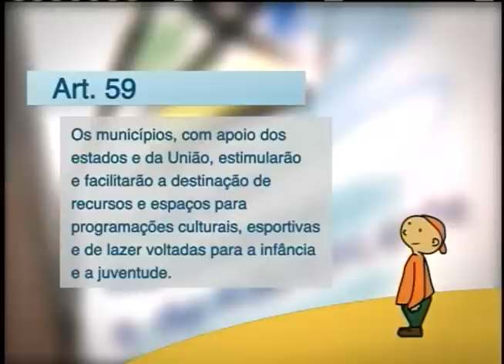Acesso ao esporte e lazer para infância e juventude são obrigações de estados e da União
NBR NOTÍCIAS - 13.07.12: O esporte e lazer são alguns dos direitos do Estatuto da Criança e do Adolescente (ECA), que completou 22 anos nesta sexta-feira (23). De acordo com a lei, os estados e União devem estimular e facilitar a destinação de recursos e espaços para programação cultural, esportiva e de lazer voltados para a infância e juventude. A TV NBR conferiu como esse direito influencia, na prática, crianças e jovens em centros esportivos. De acordo com os adolescentes e coordenadores de um desses centros, a prática esportiva contribui para uma maior inclusão social e permite abordar temas transversais como o combate ao uso de drogas e à criminalidade.